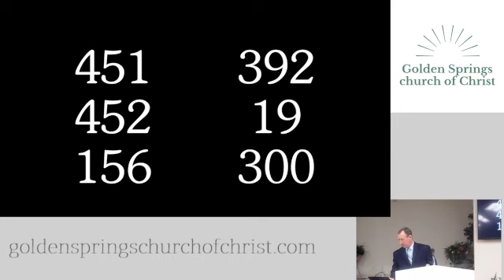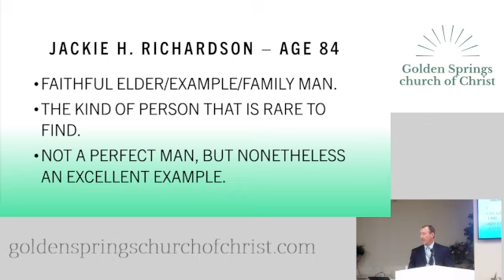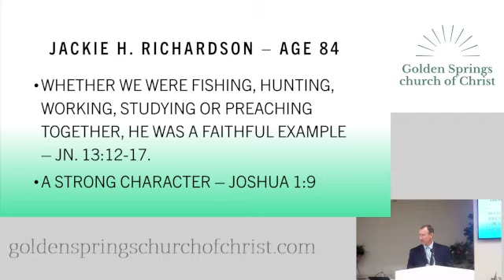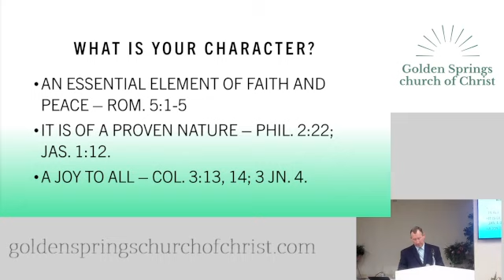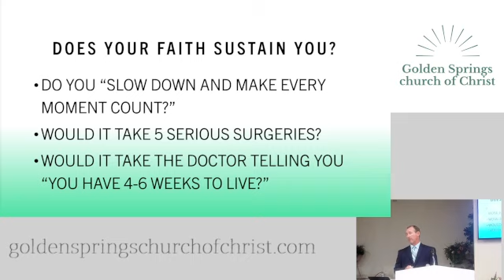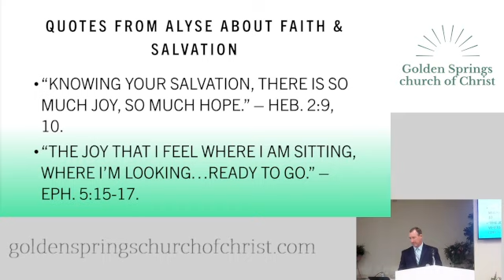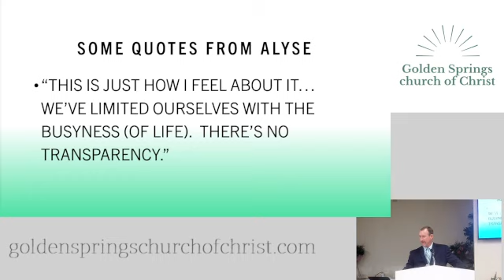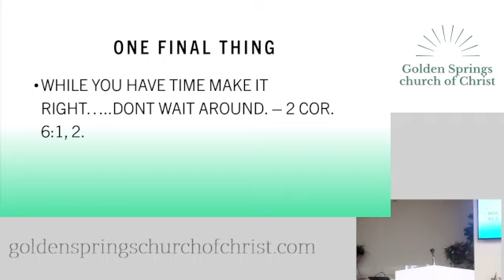Two Great Examples of Faith